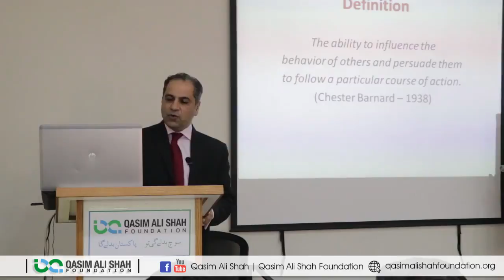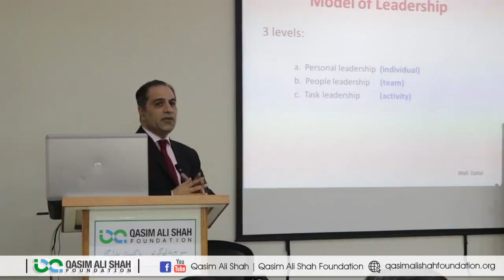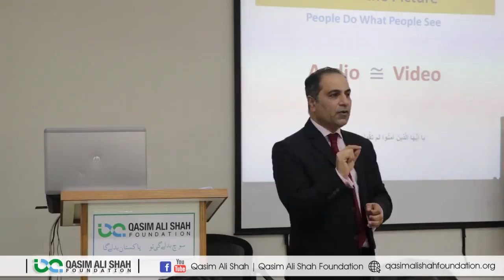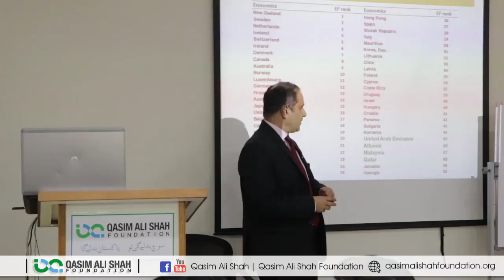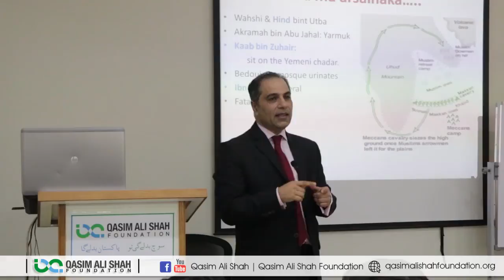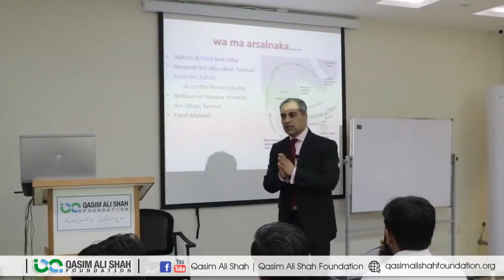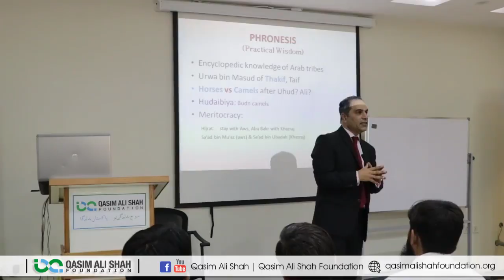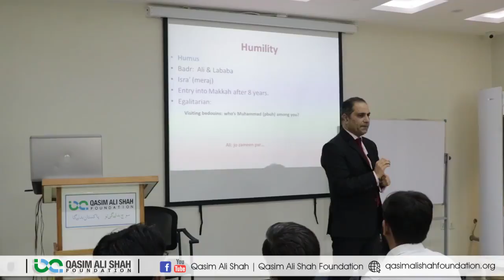Personal Leadership | Sohail Habib Tajik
In this video, Sohail Habib Tajik talking on the topic '' Personal Leadership''. He is sharing his experience, knowledge and wisdom that will be helpful for all of those who want to know about this topic.

FOLLOW ME ON THE SOCIALS